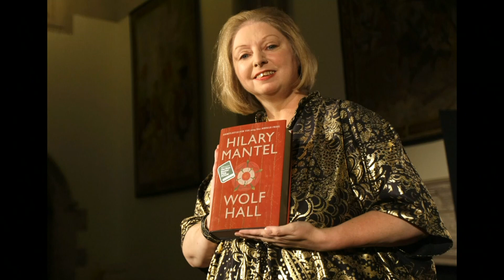'Wolf Hall' author dies at 70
ASSOCIATED PRESS
London, 6 October 2009
1. STILL IMAGE - Winner of the 2009 Booker Prize for fiction Hilary Mantel with book 'Wolf Hall'' poses for photographers following the announcement
ASSOCIATED PRESS
London, 19 February 2013
2. STILL IMAGE - Winner of the 2009 Booker Prize for fiction Hilary Mantel with book "Wolf Hall " poses for a photograph following an interview in London
ASSOCIATED PRESS
London, 15 October 2012
3. STILL IMAGE - Author Hilary Mantel, shortlisted for the Man Booker Prize, holds a copy of her book "Bring up the Bodies"
ASSOCIATED PRESS
4. STILL IMAGE - Winner of the 2009 Booker Prize for fiction Hilary Mantel with book 'Wolf Hall'' poses for photographers following the announcement
STORYLINE:
BRITISH AUTHOR OF 'WOLF HALL' SAGA HILARY MANTEL DIES AT 70
Hilary Mantel, the Booker Prize-winning author of the acclaimed “Wolf Hall” saga of historical novels, has died. She was 70.

Mantel died “suddenly yet peacefully” surrounded by close family and friends, publisher HarperCollins said Friday.

Mantel is credited with reenergizing historical fiction with “Wolf Hall” and two sequels about the 16th-century English powerbroker Thomas Cromwell, right-hand man to King Henry VIII.

The publisher said Mantel was “one of the greatest English novelists of this century."

“Her beloved works are considered modern classics. She will be greatly missed," it said in a statement.

Mantel won the Booker Prize twice, for “Wolf Hall” in 2009 and its sequel “Bring Up the Bodies” in 2012. Both were adapted for the stage and television.

The final instalment, “The Mirror and the Light,” was published in 2020.

The success of “Wolf Hall” propelled Mantel from a critically acclaimed but modestly selling novelist into a literary superstar.

Nicholas Pearson, Mantel’s longtime editor, said her death was “devastating.”

“Only last month I sat with her on a sunny afternoon in Devon, while she talked excitedly about the new novel she had embarked on,” he said. “That we won’t have the pleasure of any more of her words is unbearable. What we do have is a body of work that will be read for generations.”

Mantel turned Cromwell, a shadowy political fixer, into a compelling, complex literary hero. Cromwell was an architect of the Reformation who helped the king realize his desire to divorce Catherine of Aragon and marry Anne Boleyn. The Vatican’s refusal to annul Henry’s first marriage led the monarch to reject the authority of the pope and install himself as head of the Church of England.

It's a period of history that has inspired many books, films and television series, from “A Man for All Seasons” to “The Tudors.” But Mantel managed to make the well-known story new and exciting.

“I’m very keen on the idea that a historical novel should be written pointing forward,” she told The Associated Press in 2009. “Remember that the people you are following didn’t know the end of their own story. So they were going forward day by day, pushed and jostled by circumstances, doing the best they could, but walking in the dark, essentially.